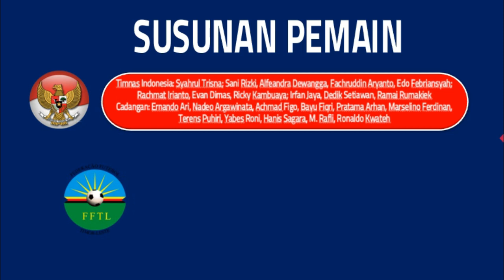HASIL FIFA FRIENDLY MATCH 2022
Hallo Guys kali saya sajikan VIDEO HASIL FIFA FRIENDLY MATCH 2022, Semoga Kalian Suka, jangan lupa SUBSCRIBE, LIKE & Comment agar Channel ini berkembang, jangan lupa jaga selalu kesehatan kalian patuhi protokol kesehatan,  dengan selalu memakai MASKER, terima kasih kalian sudah mampir di Channel aku, semoga kalian suka dengan tampilan Video ini dan saya akan memberikan Video lainnya yang ter UPDATE saksikan Video-video berikutnya, Salam Sehat Selalu. terima kasih